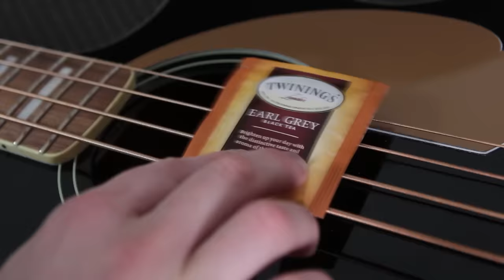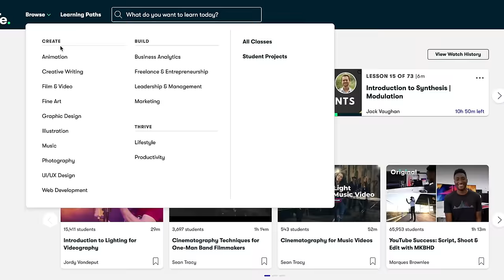When only the ACOUSTIC BASSIST shows up to the gig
The bass in this video is a Fender Kingman Acoustic Bass